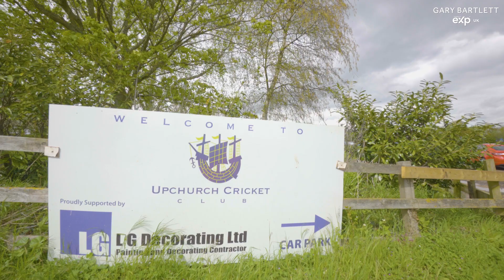78 Wallbridge Lane, Upchurch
Located next to Upchurch River Valley Gold Golf is this Brand New, Never Been Lived in Three Bedroom Detached Home in the Highly Sought After Village of Upchurch